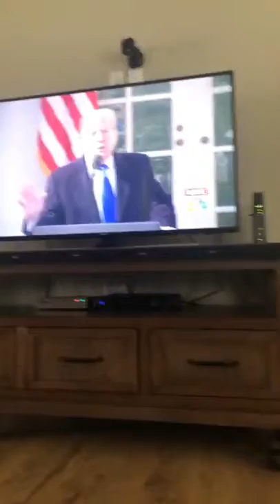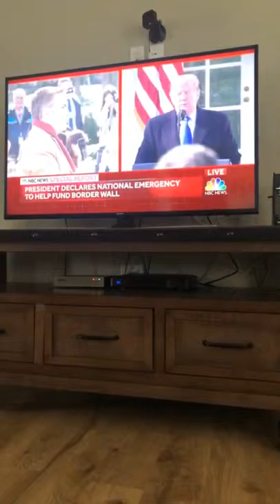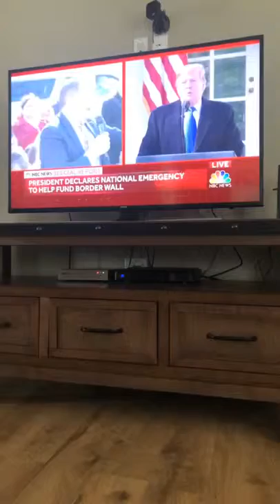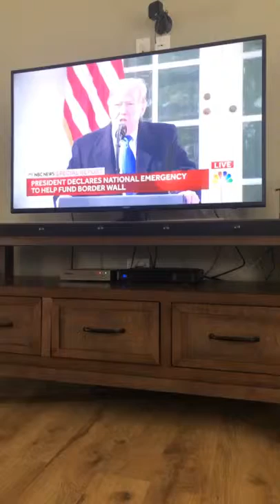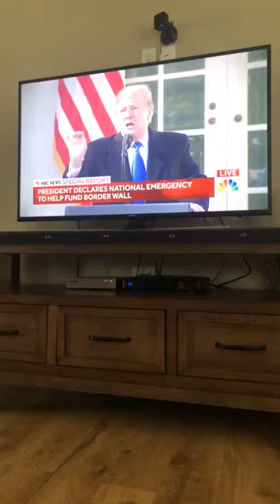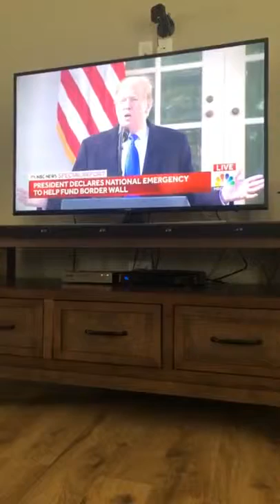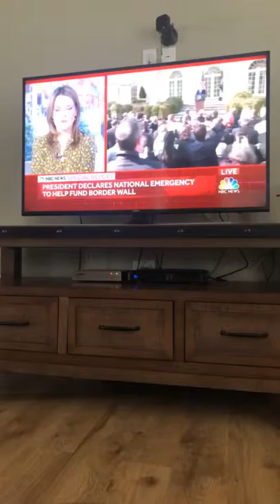president trump declares national emergency at border